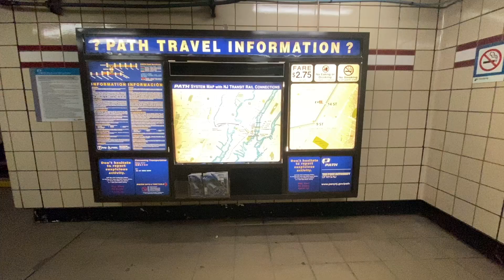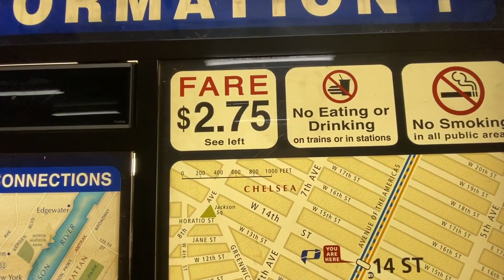【MARCH】３月スタート！今日の休日も隣の州ニュージャージーへ。(#035)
Hi! MADOです。ブルックリン在住、英語初心者MADOのNYライフをお届けするVlogです。

今週の休日もニュージャージーまで。ブルックリンからマンハッタン、そしてマンハッタンからニュージャージーまで電車旅。途中、ちょっとハプニングがありかけたり、、、いつも何かが起こるMADOさん。ガンバレー！笑